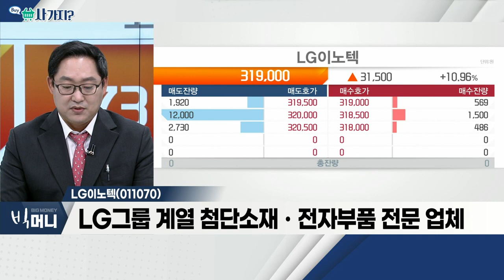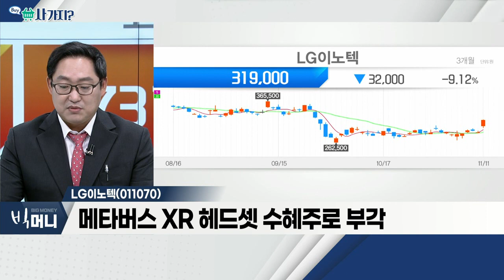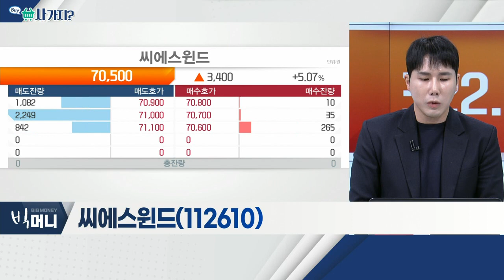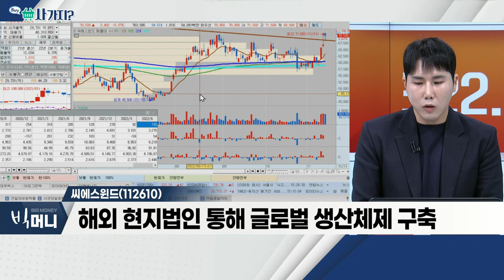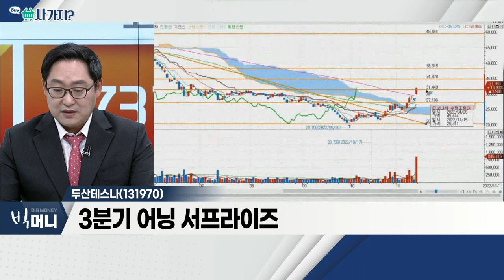LG이노텍(011070), 씨에스윈드(112610), 두산테스나(131970)_사가지 (20221111)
- LG그룹 계열 첨단소재ㆍ전자부품 전문 업체
- 매출 20조 돌파 가능성… 전년대비 35% 이상 증가 전망
- 글로벌 3D 센싱모듈 시장의 90% 점유
- 메타버스 XR 헤드셋 수혜주로 부각

- 글로벌 풍력발전 설비 제조 업체… 중장기 시너지 확보
- 해외 현지법인 통해 글로벌 생산체제 구축
- 미국ㆍ유럽의 에너지 플랜트 투자 확대에 수주 증가

- 시스템 반도체 테스트 전문 업체
- 3분기 어닝 서프라이즈
- 컨트롤러ㆍ시스템온칩 테스트 큰 폭 증가